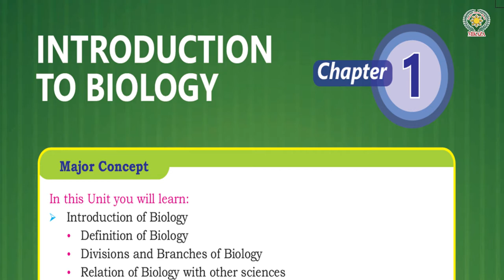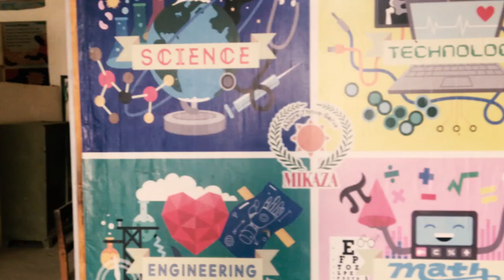Introduction to Biology | MIKAZA Phil Pak School Khairpur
A big picture view of biology and why it is fascinating. Introduction to Biology explained using animations and illustrations.